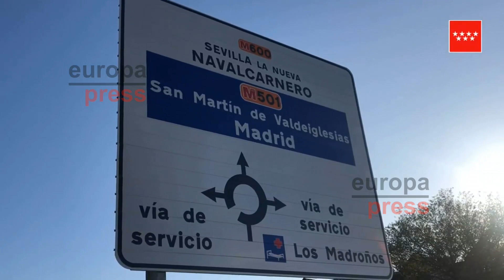Bomberos rescatan a una conductora de 64 años en Madrid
Una conductora de 64 años ha sido rescatada de su vehículo por Bomberos de la Comunidad de Madrid tras chocar frontalmente contra un autobús en Brunete. Tras recibir un aviso a las 17.32 horas, efectivos del Bomberos se desplazaron a la zona. Allí, tras ser rescatada, sanitarios del SUMMA112 han advertido que presentaba fracturas en cúbito y radio.